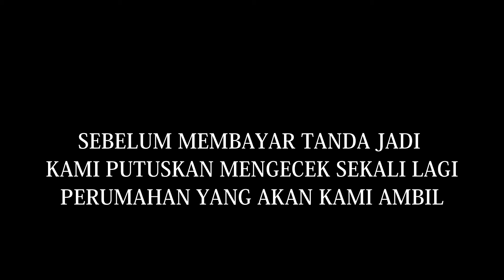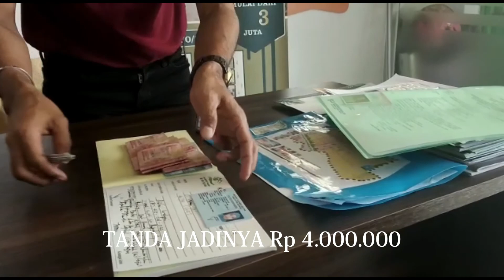membeli rumah part 2 - bayar tanda jadi perumahan di moncongloe maros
video kali ini menampilkan kami yang sedang mengecek sekali lagi perumahan kemudian membayar tanda jadi perumahan